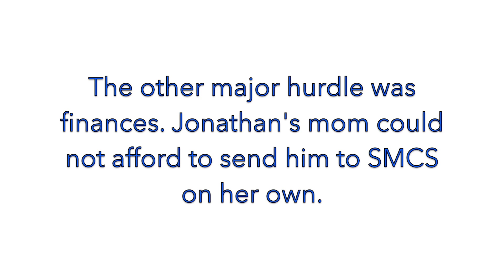In His Own Words: Jonathan's Story | St. Michael's College School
Jonathan Laine ’18, a graduate of St. Michael's College School, Ontario's only independent Catholic school for young men in Grades 7-12, describes the impact of the school on his life --- just days before starting his first year of university.